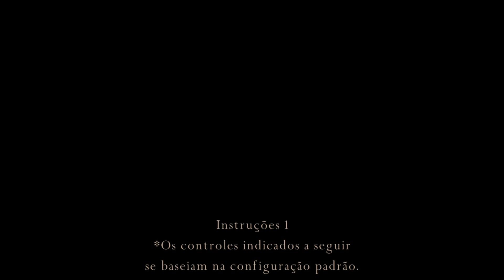NEW RESIDENT EVIL 4 BIOHAZARD HD PROJECT OFICIAL TEXTURES 2018 DEMONSTRACION FULL HD 1080p60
Obs.: Pesquisem no youtube como instalar tudo, igual eu pesquisei blz!

VEJAM ESTES VÍDEOS FALANDO SOBRE O PROJETO RE4 HD PROJECT COM INFORMAÇÕES MAIS DETALHADAS!